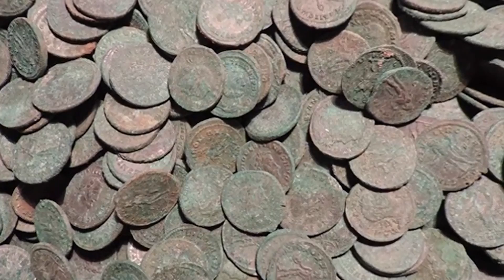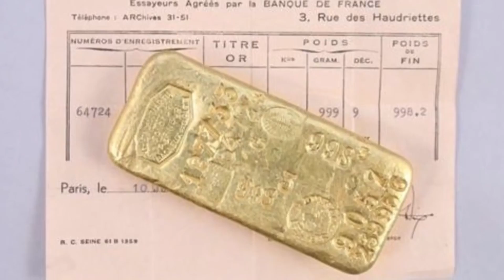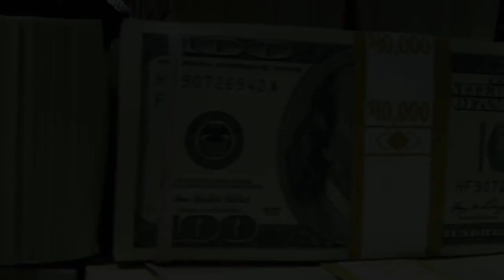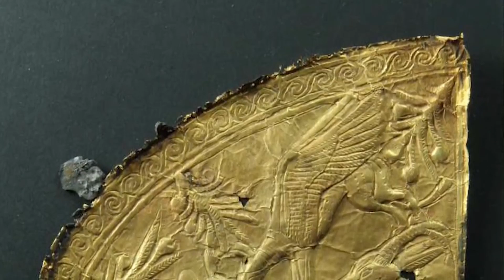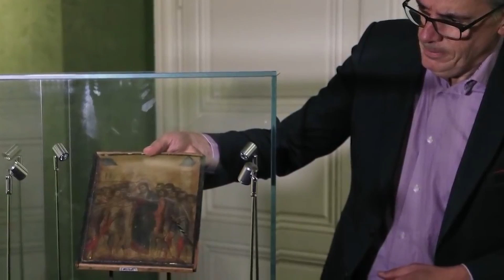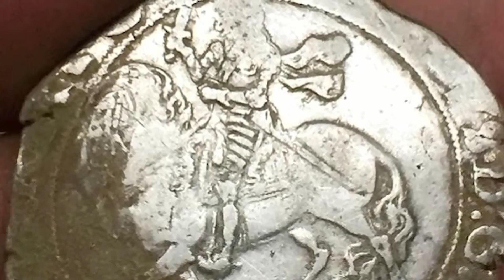AMAZING TREASURES FOUND RECENTLY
The golden years of archaeology are not over. The world is still full of buried and hidden treasure, and experts and specialists are still out there looking for it! You don't even have to be an expert or a specialist to find that treasure, though; you just have to be lucky. Plenty of people have struck lucky with buried treasure in the past few years, and to prove it, we've put this video together so you can check out their amazing discoveries!